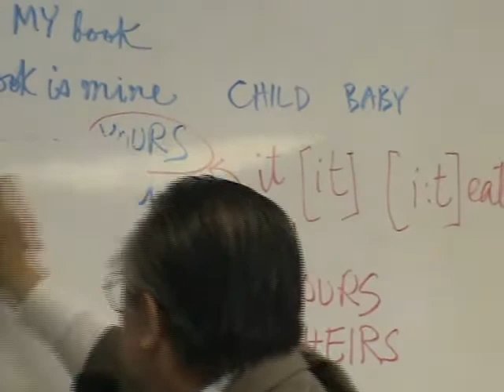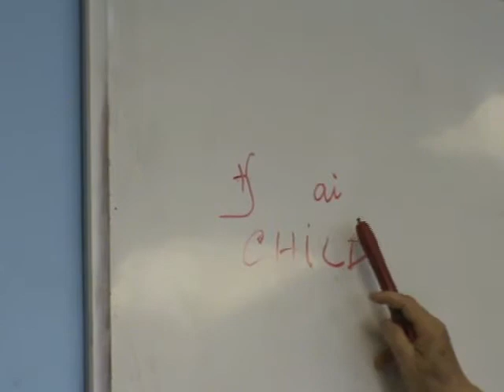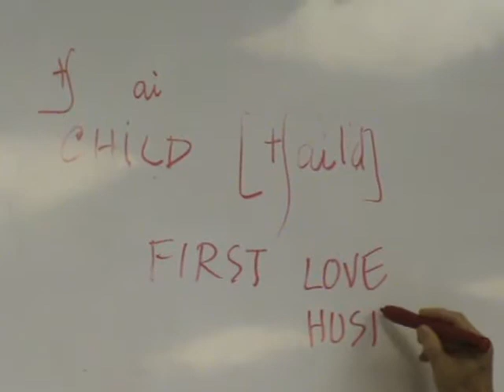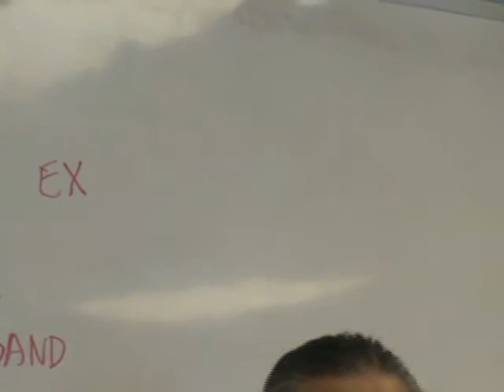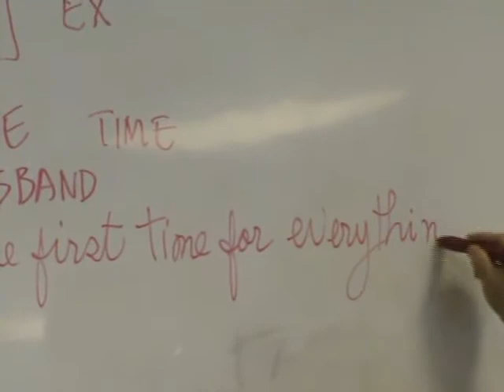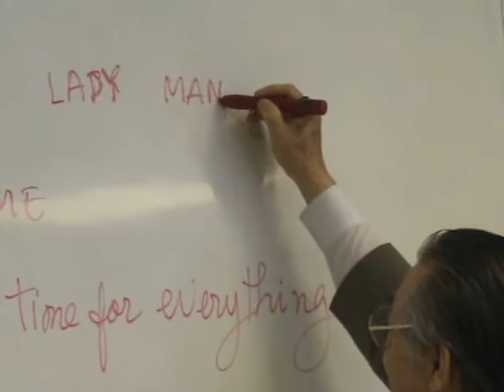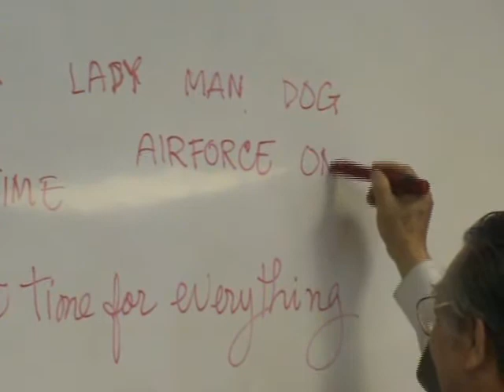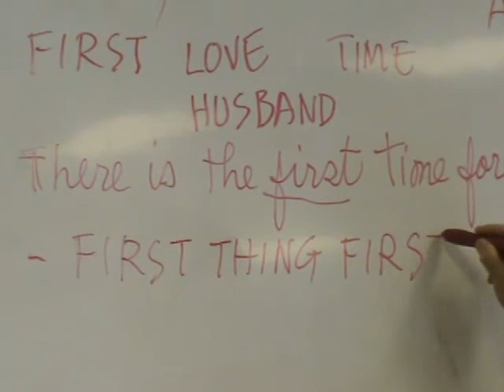Anh-Van Dam Thoai QM 2009-05-24 (4-5)